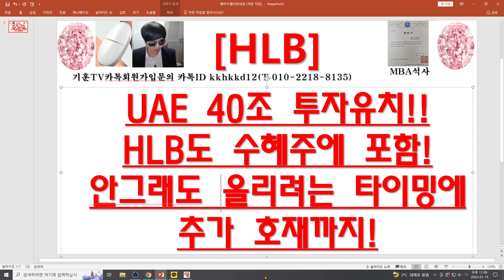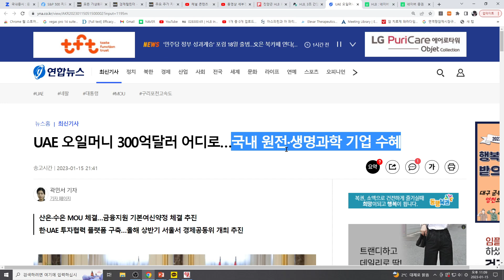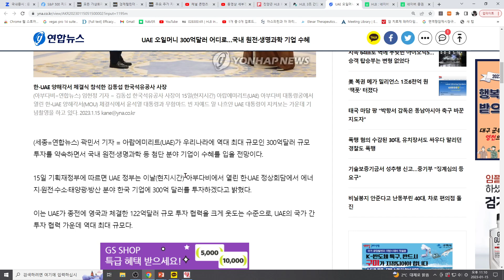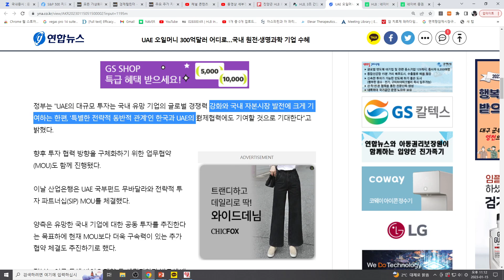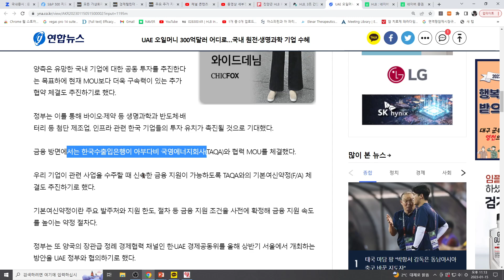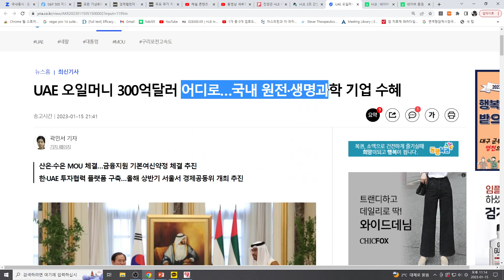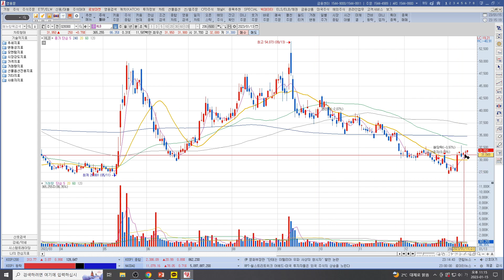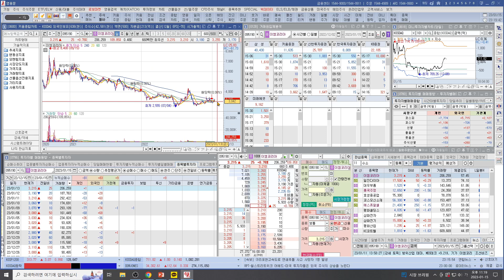[주식투자]HLB(UAE 40조 투자유치!!HLB도 수혜주에 포함!안그래도 올리려는 타이밍에추가 호재까지!(+2종목추천))